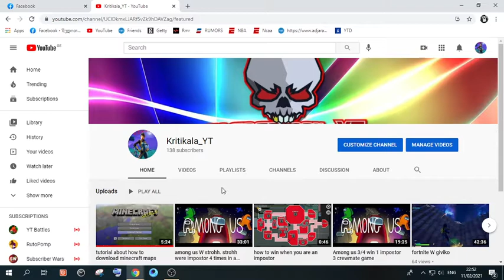after war coming soon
ეს არის (trailer) იმედია მოგეწონებათ